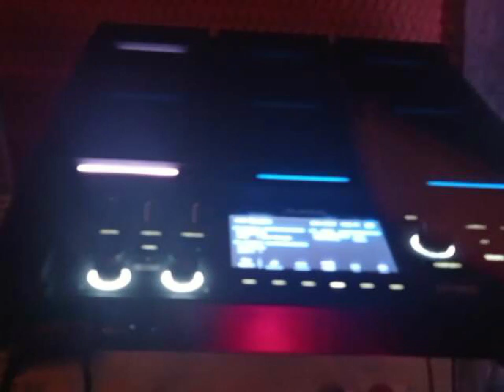Massive Attack- Teardrop Vs Tom Smyth and Wesley Snipes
Playing around with the Alexis Multipad.